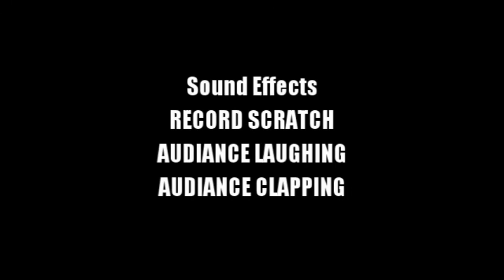Erran Mann's TV Burp Episode 9 (Part 2)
Make sure you ask me questions for season 2